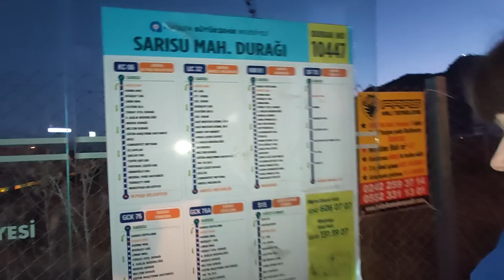ДЕШЁВЫЕ КВАРТИРЫ В КОНЬЯАЛТЫ - SARISU - Сарысу Анталия/ Правда ли там пахнет/Обзор районов в Анталии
Сделали обзор Сарысу (Sarisu mah) Коньяалты Анталия. Русская школа (Международная школа) расположена в Сарысу. Махалле находится у гор на выезде из города в сторону Кемера  у трассы D-400. Микрорайон новый , много строится жилья.
Там же находятся очистные сооружения Анталии.